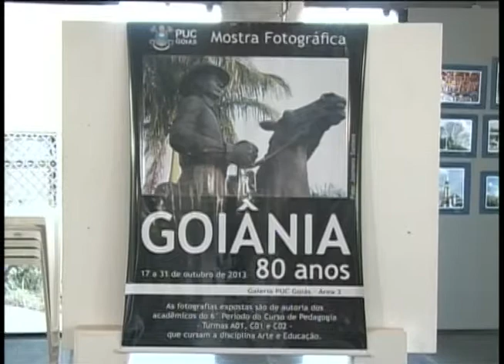PUC Goiás - Alunos de pedagogia montaram exposição em comemoração aos 80 anos de Goiânia 24 10 2013